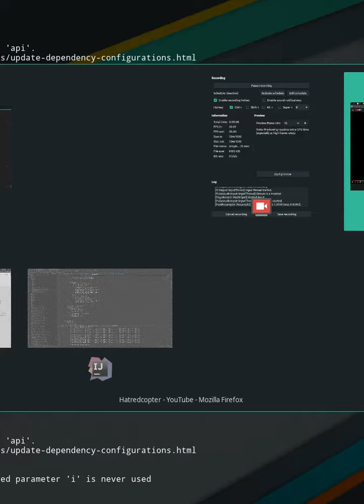Twaddpe Paddle - build 36 - balls revamp